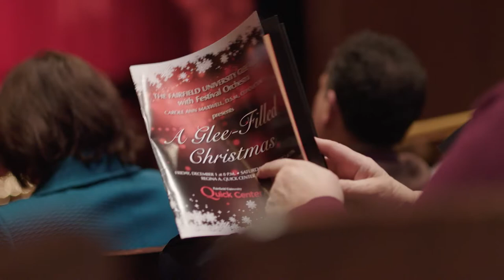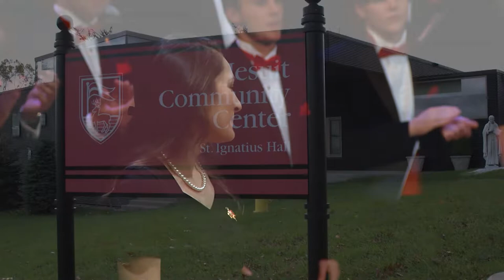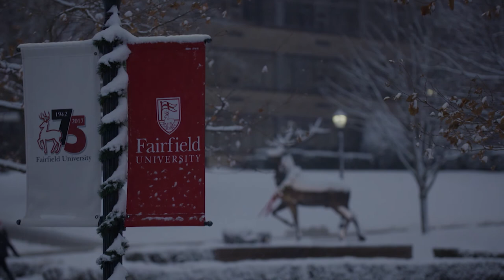Christmas Eve with Fairfield University